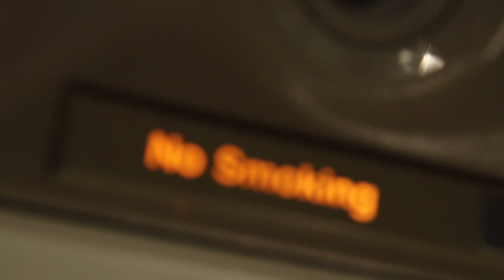Airplane, lost in thought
A quick video I shot and edited on an airplane with my new 7D.